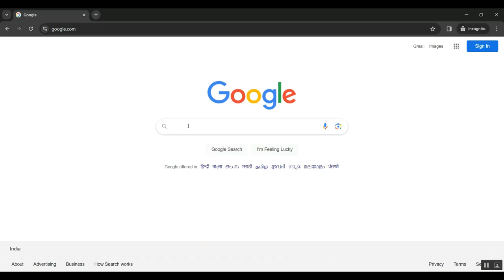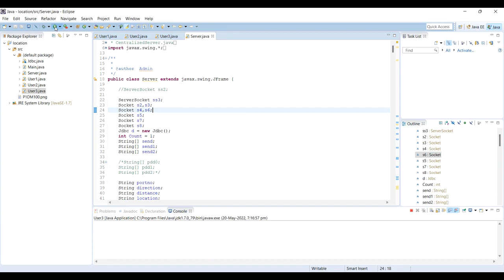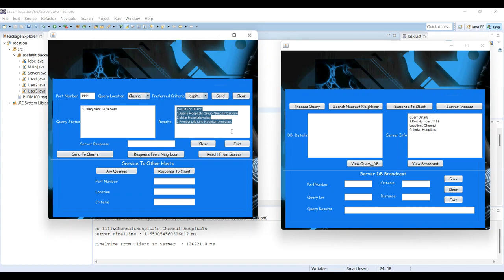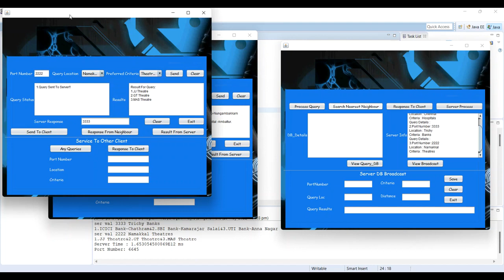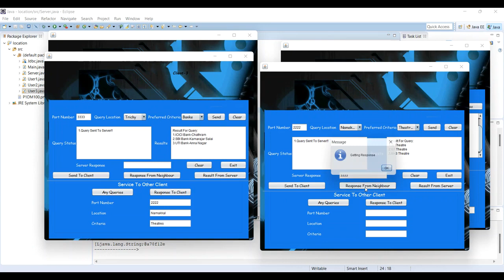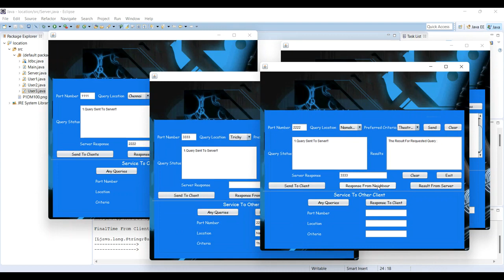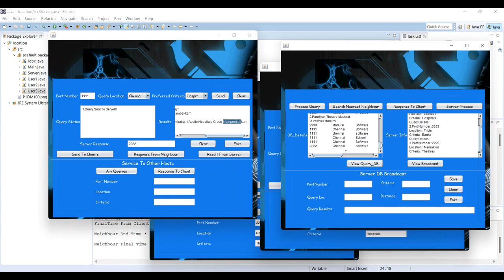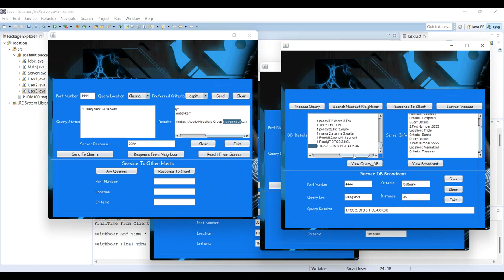A Novel Deception Based Scheme to Secure the Location Information for IoBT Entities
IEEE PROJECTS 2024 TITLE LIST

* Complete Source Code
* Complete Documentation
* Complete Presentation Slides
* Flow Diagram
* Database File or Dataset
* Screenshots
* Execution Procedure
* Video Tutorials
* Supporting Softwares

Support Specialization
* 24/7 Support
* Ticketing System
* Voice Conference
* Video On Demand
* Remote Connectivity
* Document Customization